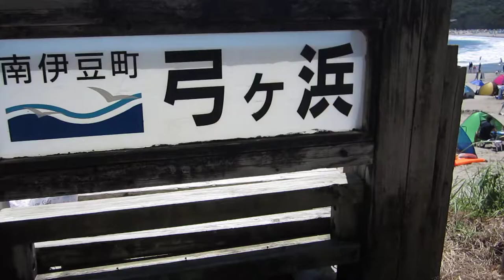弓ケ浜ビーチ南伊豆20170803thu12:55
静岡県富士市で、整体もみほぐし・足つぼリフレクソロジー・全身アロマオイルリンパマッサージ・フェイシャルエステ・ヘッドスパ・チェアマッサージの施術と講習を営んでいます。